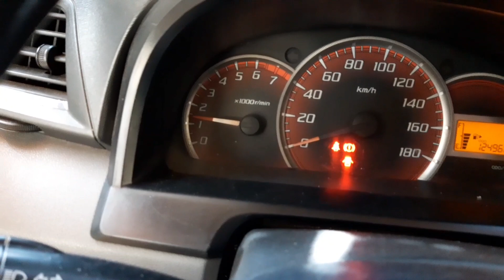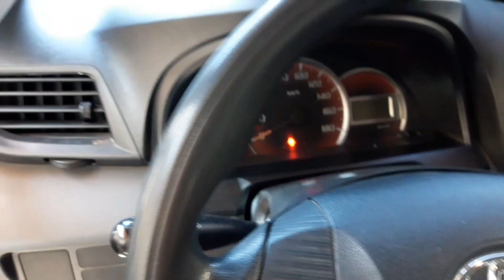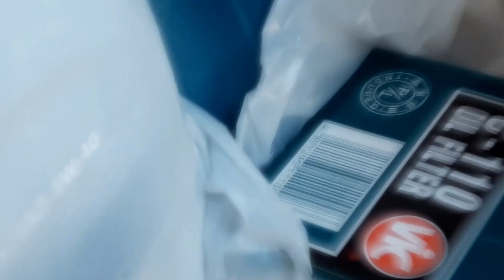COMPLETE CHANGE OIL TUTORIAL PLUS...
Bakit yan ang pamagat ko;, kasi my karagdagang kaalaman po para sa mga gusto matutong magchange oil on thier own.
Kaya my plus👍👍👍 i hope u guys are watching my video completely and dont forget to like,subscribe,hit the bell for more video tutorial and also share this to your community, thank you very much.